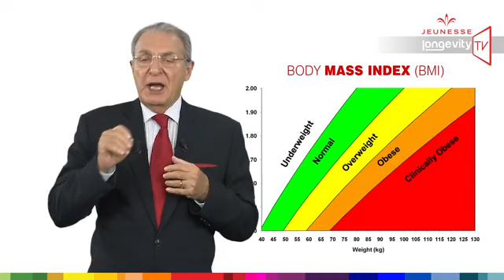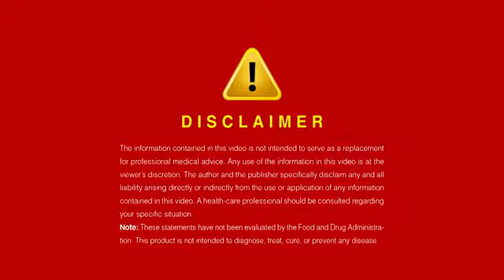Jeunesse Episode 9 Obesity